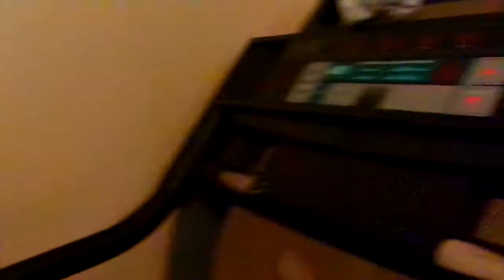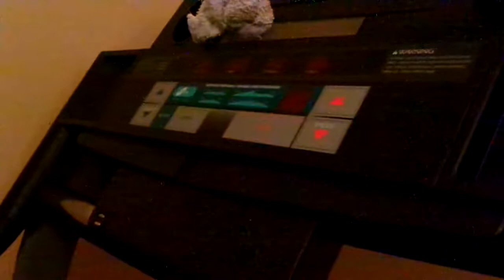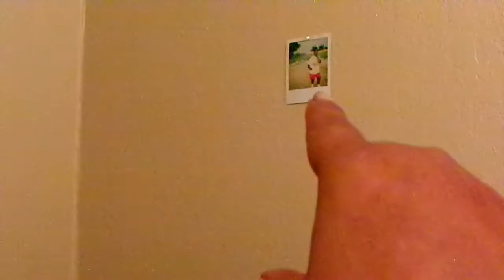Ab Lounge 2 Exercise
YouTube Family Come On Get Up Off That Couch & Let's Workout Together Amen A New Year A New Me Amen so come on say it with ya girl A New Year A New Me Amen so let's support each other Amen & let's encourage each other while on this weight loss journey Amen & Let's stay focus & let's stay on track with this weight loss journey Amen hanks for watching my video so come on YouTube & subscribe back at ya girl  share my videos & tell others about my Channel & come on & hit that like button & comment me below my video & talk back at ya girl Cherrie Washington until the next time Byeeeeeeeeeeeeeeeeeeeeeeeeeeeeeeeeeeeeeeeeeeeeeeee.